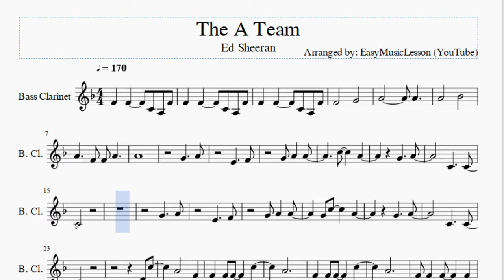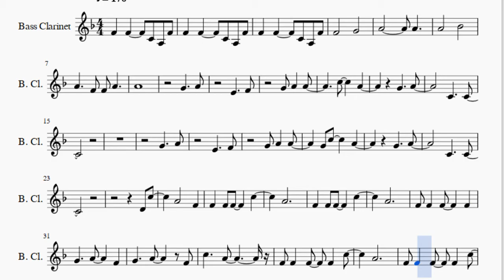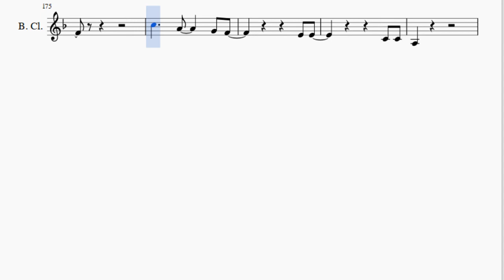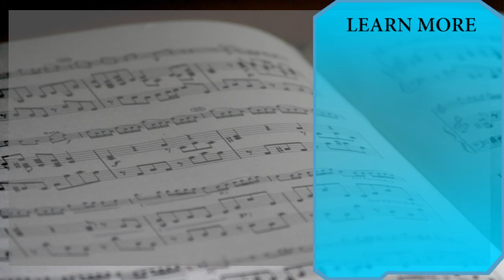Bass Clarinet Sheet Music: How to play The A Team by Ed Sheeran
Here is a sheet music/tab video on the song The A Team by Ed Sheeran on the bass clarinet. A bass clarinet sheet music arrangement which is transposed to notes that are easily played by bass clarinet, for the song The A Team by Ed Sheeran.

EasyMusicLesson teaches you to play the your favorite instrument, through well-arranged sheet music so that you too can learn how to play The A Team by Ed Sheeran on the bass clarinet as fast as you can. A bass clarinet sheet music with backing tracks to help your play the song better.

Notes of the tutorial:
F4   F4     C4 A3 F4
F4       G4
A4         A4
A4       Bb4
A4     F4 F4 A4
A4
G4     A4
E4     F4
G4 A4   A4
C5     A4
G4     A4
C4     C4
G4     A4
E4     F4
G4     A4
C4     C4
D4 C5
A4       F4
F4   F4 F4     C5
A4
A4
C5     A4
F4 F4   F4   F4   C5
A4
C4 A4   A4   A4 Bb4
A4 G4 F4
D4 A4 C5 D5   C5 A4
G4 F4 F4     F4
G4     A4
G4 A4   A4   A4 Bb4
A4 G4 F4
A4 C5 D5   F5 E5
C5     A4   G4 F4
F4 C5
G4     A4
E4     F4
G4   A4 A4
C5     A4
G4     A4
C4     C4
G4     A4
E4     F4
G4     A4
C4     C4
D4 C5
A4       F4
A4
A4
G4     A4     F4 C5
A4
A4
A4 G4 F4
G4     A4
A4 G4 F4
F4 C5
A4       G4 F4
F4
C5   A4     G4   A4
F4 E4   E4     F4
G4     A4     G4
A4 G4 A4 G4 A4 Bb4 A4
F4
A4
A4
F4     F4 G4 A4
F4       A4
G4
C4         C4 D4
F4     C4 C4 D4 C4 A3
F4       A4
G4   C4 D4 F4 D4 F4 G4
A4
A3 C4 D4 E4 F4
A4
A4
C5     A4
A4
A4 G4 F4
G4     A4
A4 G4 F4
F4 C5
G4 A4       Bb4 A4 G4
F4
C5
Bb4 A4 Bb4 A4   C5
Bb4 A4 Bb4 A4   G4 F4
E4 E4
C4 C4
A3